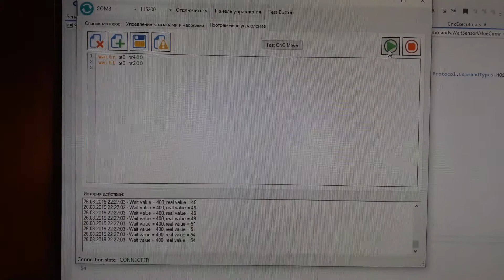Тест на работу со значениями с датчиков